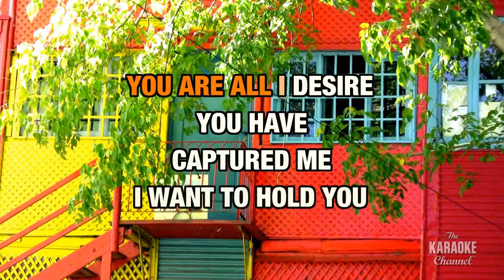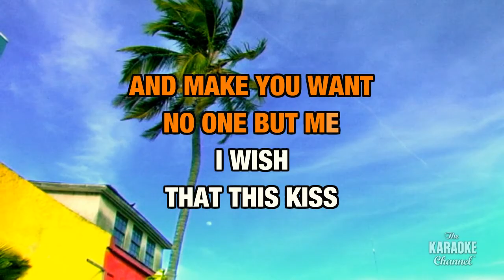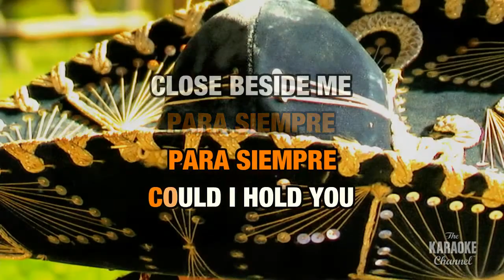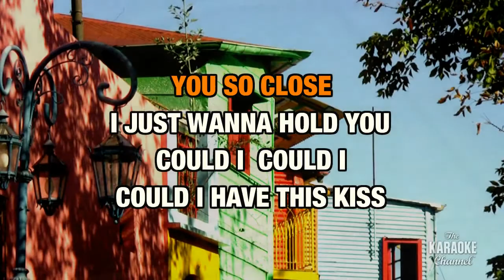Could I Have This Kiss Forever in the Style of "Whitney Houston feat. Enrique Iglesias" (vocal)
Download "Could I Have This Kiss Forever" in the style of Whitney Houston feat. Enrique Iglesias in MP4 or MP3+G